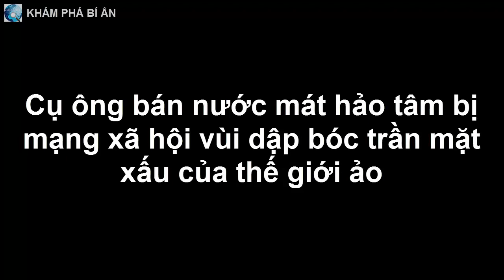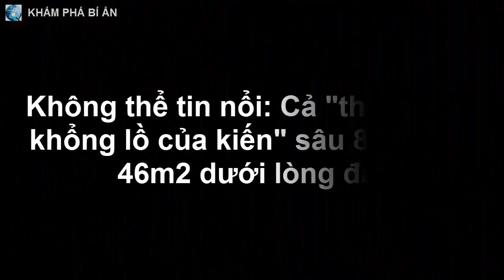Cụ ông bán nước mát hảo tâm bị mạng xã hội vùi dập bóc trần mặt xấu của thế giới ảo